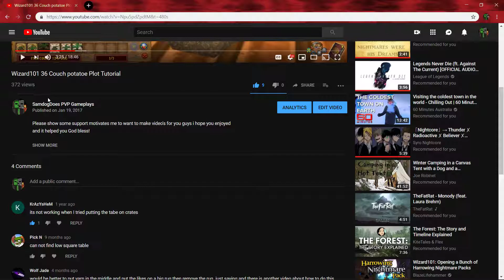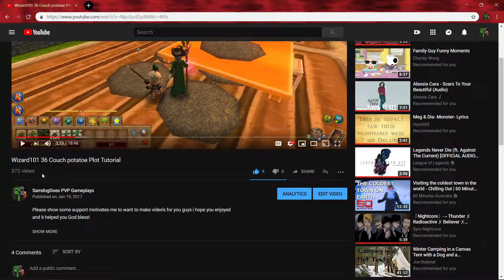Wizard101 and my channel update whats been going on